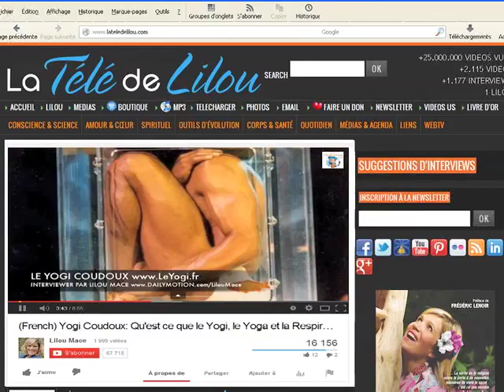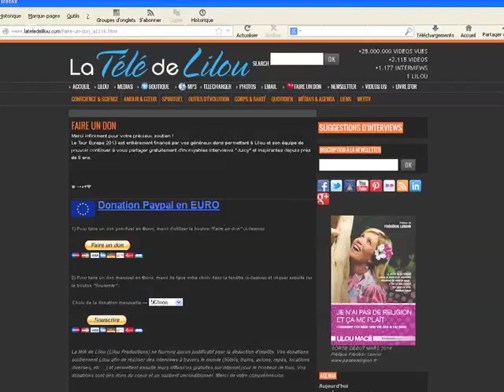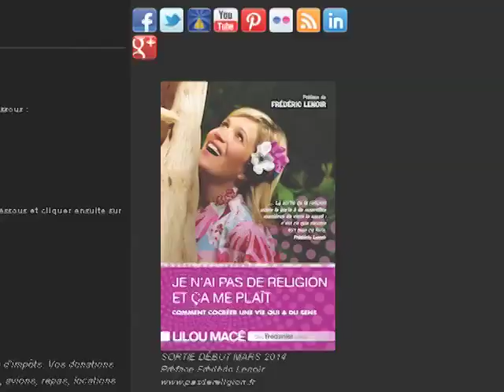Lilou Macé lance J'ai pas de religion et ça me plaît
YogaPartout rencontre Lilou Macé.  Nous discutons d'éveil spirituel, des rencontres remarquables avec plusieurs maîtres spirituels tel: Anamika, Don Miguel des accords toltèques, Amma et l'amour qu'elle donne à tous, Marabai Devi, Yogi Coudoux.